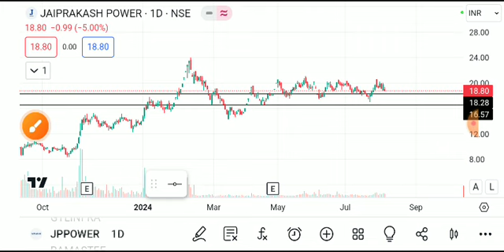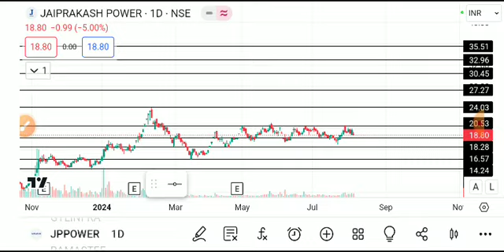jp power share latest news, jp power share latest news today, jp power share news